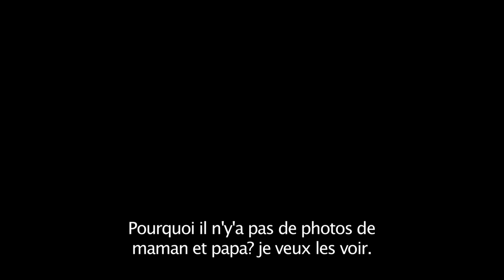HD Bande-annonce du film Marocain primé 'MAJID' de Nassim Abassi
Copyright @ Moondust Production & 2011. Any illegal reproduction of this content will result in immediate legal action.

الأفلام الأخرى للمخرج نسيم عباسي على فايسبوك
Découvrez maintenant les autres films du Réalisateur Nassim Abassi sur leurs pages officielles sur Facebook:

- GRAND PRIX DU MEILLEUR LONG-METRAGE pour enfants au Festival International du Film pour l'Enfance et la Jeunesse de Sousse en Tunisie.

- PRIX DU MEILLEUR SCÉNARIO au Festival National du Film.

- PRIX DE 'MEILLEUR INTERPRÉTATION MASCULINE' au Festival du film Arabe d'Oran en Algérie.

- 'PRIX DU FAUCON D'ARGENT au Festival du Film Arabe de Rotterdam.

- 'MENTION SPECIALE DU JURY' au Festival International du Film CINEKID, à Amsterdam.

Pour les  toutes dernières information sur MAJID et les prochaines projections dans les festivals et les cinéma, clickez sur la page facebook officielle du film:

SYNOPSIS:
Majid, un orphelin de dix ans, découvre qu'il ne peut plus se rappeler des visages de ses parents morts dans une incendie.  Il demande a son grand frère Driss de l'aider a trouver une photo de ses parents mais Driss ne pense qu'a une chose: quitter le pays.  Majid découvre qu'il existe peut-être une photo de ses parents a Casablanca, il décide avec la complicité de son nouvel ami Larbi de partir seuls a la recherche de la photo et la trouver pour pouvoir arrêter le cauchemar qui revient chaque nuit.  C'est la première fois que Majid va a Casablanca. Un voyage avec beaucoup de péripéties et de surprises l'attend.

"MON ONCLE" est Le nouveau film de Nassim Abassi avec Alia et Abderraouf, voici la page officielle du film